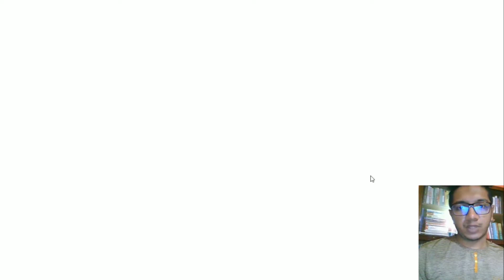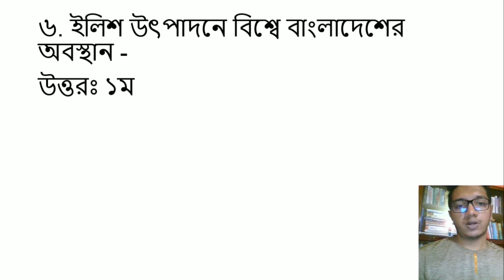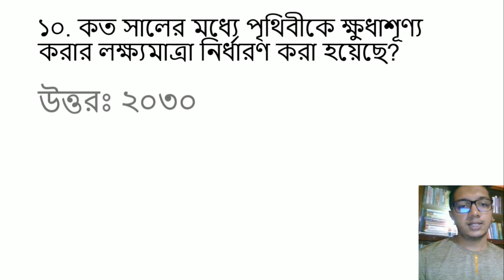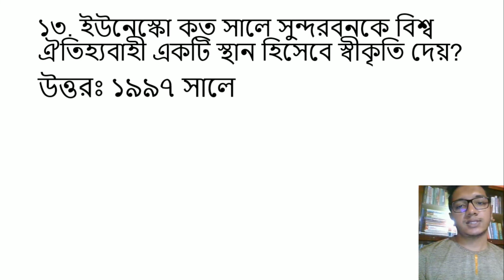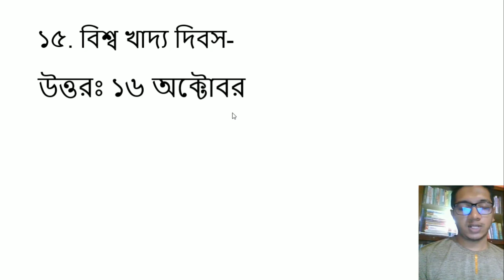সপ্তাহের সাধারণ জ্ঞান। ১৫ অক্টোবর থেকে ২২ অক্টোবর , ২০২১।BCS Current Affairs । সপ্তাহ- ৩৬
এই ভিডিয়োতে ১৫ অক্টোবর থেকে ২২ অক্টোবর, ২০২১ এর গুরুত্বপূর্ণ সাধারণ জ্ঞান সমূহ দেখানো হয়েছে।
যেকোনো পরামর্শ ও তথ্যের জন্য আমাদের ফেসবুক পেজ ও গ্রুপে জয়েন করুন। নিচে লিংক দেওয়া হলো।

সাম্প্রতিক সাধারণ জ্ঞানের প্লে লিস্ট